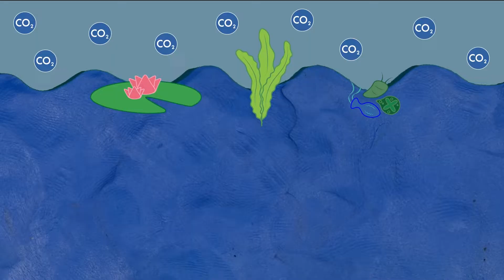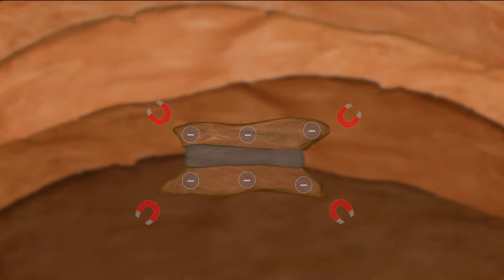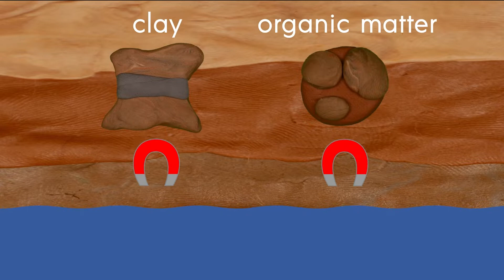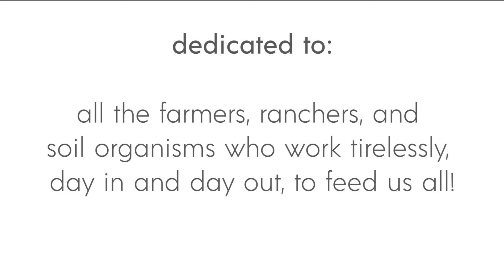The Story of Soil and Climate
If you breathe air or drink water, you depend on soil!

Soils are the foundation of life on earth - providing us with food, fiber, filtration of air and water, foundations for architecture and engineering, 'f'armaceuticals, and fun -- literally everything we depend on in our everyday lives! But how did it get like this, what's hiding beneath the surface, and how can we protect them to ensure a healthy future for all? Join us for a journey to the microcosmos and find out more about the solutions that lie right beneath our feet!

Dedicated to: All the farmers, ranchers, and soil organisms who work tirelessly, day in and day out, to feed us all!